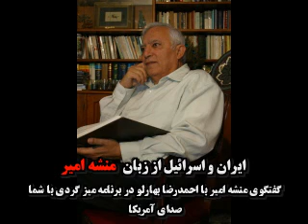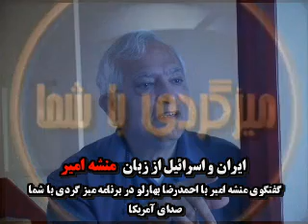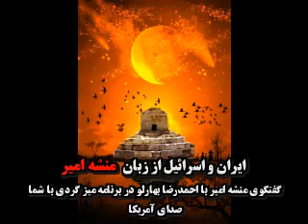ایران و اسرائیل از زبان منشه امیر - قسمت اول- Menashe Amir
ایران و اسرائیل از زبان منشه امیر در برنامه میز گردی با شما ( تلویزیون آمریکا)